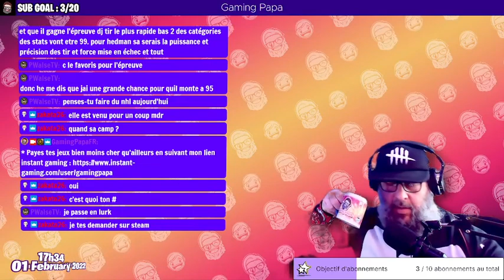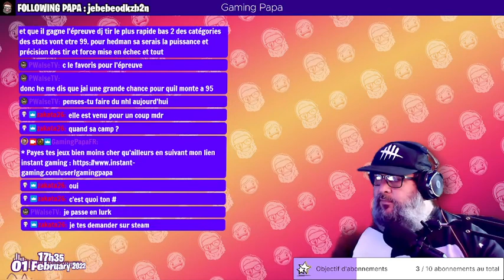[FR/PC] On fait rien, mais on le fait bien - !cmd - Emotes dispo